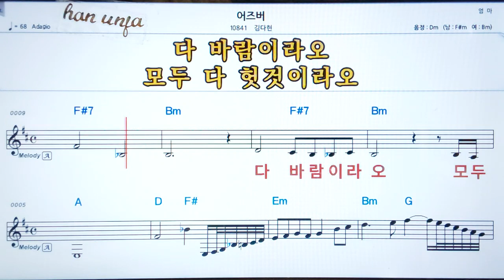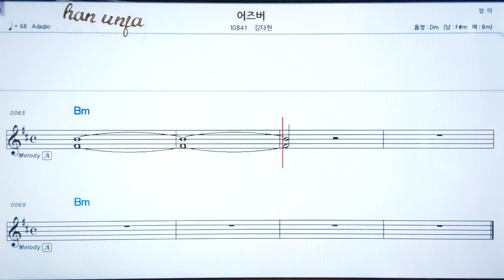💖어즈버/김다현 👍코드,악보, 코드 ,Karaoke*카라오케 반주